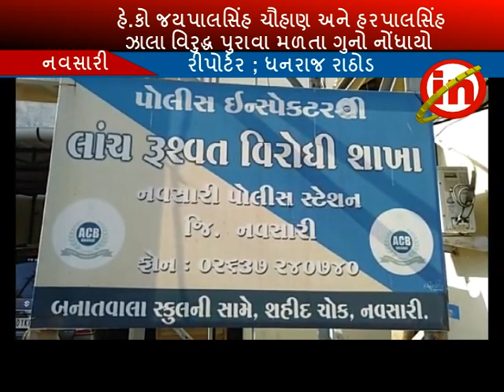નવસારી ; મહિલા બુટલેગર પાસે રૂ .30 હજાર ની લાંચ માંગનાર બે હેડ કોન્સ્ટેબલ સામે ગુન્હો નોંધાયો